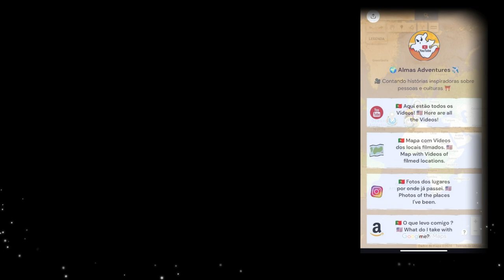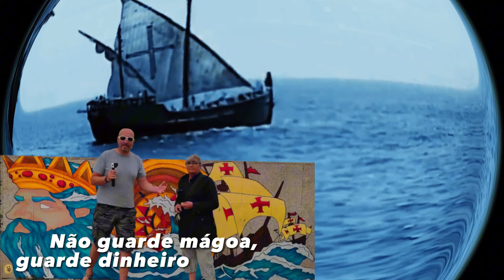🌍💦 Descobrimos os Canais de Paris! 🚤 | Paris, França 🇫🇷 | EP 280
🌍✨ Hoje, embarcamos numa nova aventura pelas ruas mágicas de Paris 🇫🇷! Os canais e os sistemas de eclusas, dignos de um filme, transportam-nos para outra época, enquanto observamos os barcos a passarem e as pontes giratórias a abrirem caminho. Não pude deixar de fazer uma comparação curiosa com os coretos da nossa Évora! Mesmo com o vento a soprar e a chuva a cair, o nosso espírito aventureiro mantém-se firme, e cada esquina revela mais um pedaço fascinante da história e beleza desta cidade encantadora. Vamos explorar Paris juntos? 🚶‍♂️🚶‍♀️💦
╰➤ 🌍 *Para seguir nosso itinerário, confira o MAPA DOS LOCAIS VISITADOS: * 🗺️📍:
╰➤ 🍿⌛ *CAPÍTULOS DO VÍDEO* 📚 ▼
[🎬] 00:00 ◀ 280º Episódio ▶️
[👾] 00:54 ◀ Space Invaders em Paris
[🐕] 01:15 ◀ Parque para Cães
[🏞️] 02:05 ◀ Enquadramento Histórico do Canal Saint-Martin
[🏓] 02:38 ◀ Jogadores de Ping Pong
[🎶] 02:52 ◀ Coreto / Kiosques à Musique
[🔓] 03:41 ◀ Eclusas / Aberturas nos Muros
[🌊] 04:41 ◀ Canal Saint-Martin
[🚧] 05:36 ◀ Comportas / Eclusas a Encher
[🌉] 11:21 ◀ Pontes Giratórias em Paris
[🎨] 15:34 ◀ Grafite em Prédio
[📽️] 16:18 ◀ Amostra dos Próximos Episódios de Paris
[🎬] 18:32 ◀ Trailer
╰➤ 🌄  *ASSISTA A OUTRA SÉRIE DE VIAGENS* ▼